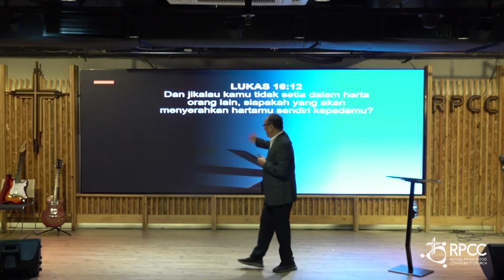SETIA DAN BENAR | PDT. ELIM SIMAMORA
- Follow instagram @rpcchurchmdn untuk informasi kegiatan gereja.